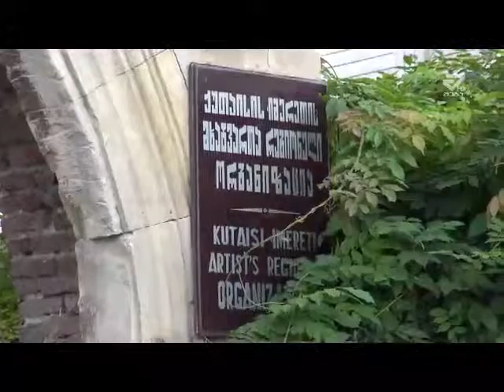გალერეა "ვარლამ" საშემოდგომო გამოფენას უმასპინძლა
საგამოფენო გალერეა „ვარლამ“ საშემოდგომო ექსპოზიციას უმასპინძლა. ფერწერა, ქანდაკება  გრაფიკა და გამოყენებითი ხელოვნება, გამოფენაზე 64 ხელოვანის 32 ნამუშევარი იყო წარმოდგენილი. ექსპოზიციაზე საკუთარი ნამუშევერები ქონდათ წარმოედგენილი ხელოვანებს იმერეთის სხვდსხვა  მუნიციპალიტეტებიდან .